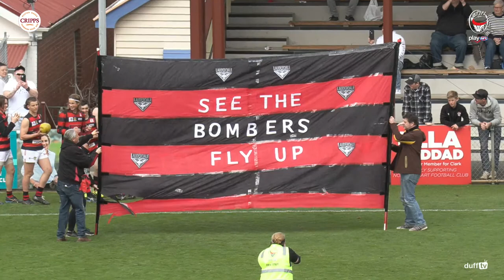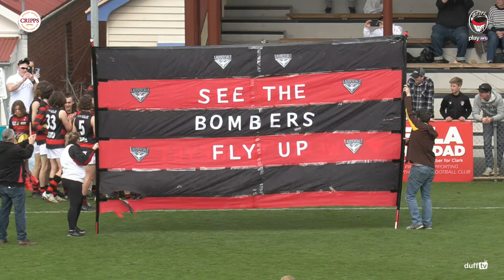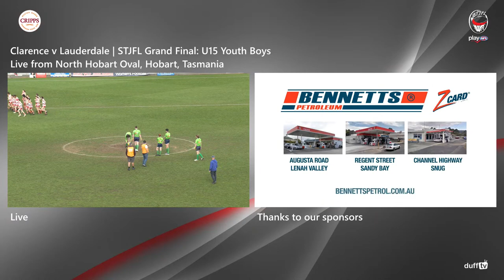Clarence vs Lauderdale | STJFL U15 Youth Boys GRAND FINAL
Join us LIVE for the Southern Tasmanian Junior Football League U15 Youth Boys GRAND FINAL
Clarence vs Lauderdale

Live from North Hobart Oval, Tasmania
Sunday 5 September 2021
1:30pm

Commentary by Andrew 'Silver Fox' Hopwood and a special guest commentator